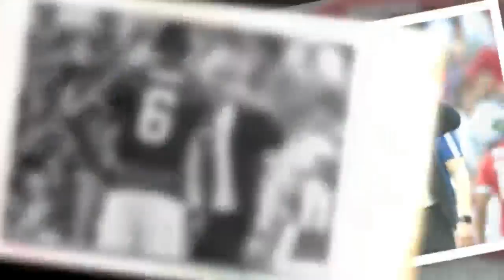Bayern testet gegen ManUnited in "neuer" Arena